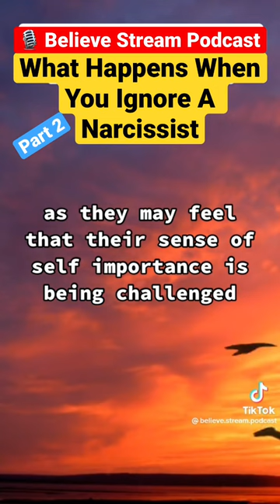What Happens When You Ignore a Narcissist? | Believe Stream Podcast | P2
Ignoring a narcissist may cause them to become angry or frustrated, as they may not be used to not receiving the attention and validation they believe they deserve. In today's episode of Believe Stream Podcast, I discuss what happens when you ignore a narcissist.

⭐️Please let me know if you liked this episode and found it useful in the comments below!

The information in the videos is solely provided for educational reasons and is not meant to replace medical treatment. Please get advice from a medical practitioner regarding your unique situation. Additionally, this is for entertainment only.